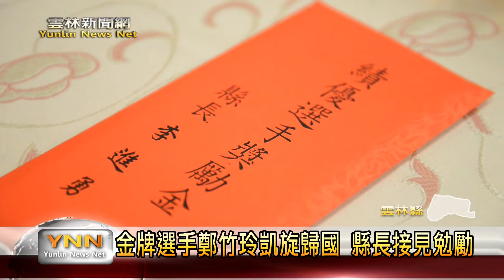雲林新聞網-金牌選手鄭竹玲凱旋歸國 縣長李進勇接見勉勵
奪得2018亞洲運動會軟式網球的金牌選手鄭竹玲，已連續參加三屆的亞運，先後獲得金銀銅牌殊榮，成功創下"大滿貫"紀錄！而身為雲林子弟的鄭竹玲，也在一回到故鄉變接到縣長李進勇的接見祝賀，縣府同時也聘任鄭竹玲為雲林縣軟網專任教練，希望藉由她的專長，培育更多的在地選手。〈以上新聞可從top NEWS APP收視〉